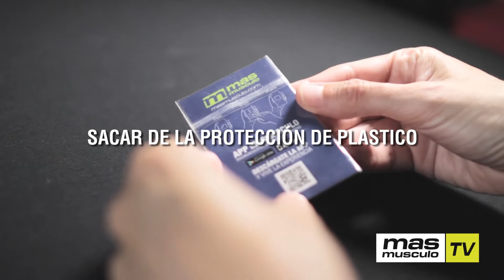LIMPIA PANTALLAS MM - Limpia y protege la pantalla del móvil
Limpia Pantallas MM es un limpiador novedoso y muy práctico para eliminar la suciedad de la pantalla del móvil, del portátil o la cámara de fotos.
Para utilizarlo solamente hay que sacarlo de la bolsa de plástico y frotar la pantalla con la parte impresa. Al terminar, se puede adherir a la parte trasera del dispositivo, evitando que el equipo resbale, se rompa la pantalla o se raye. Se adhiere con pegado electroestático que no daña el móvil, no deja marcas ni restos de adhesivo. También se puede lavar con agua y jabón y dejarlo secar pegado a cualquier superficie. Cuanto más se usa, mejor limpia.